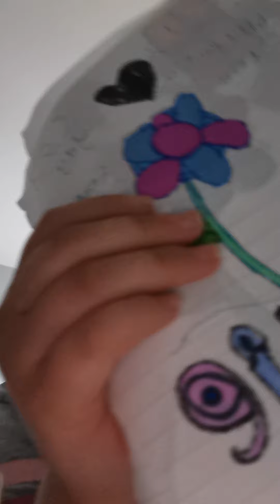tidying my desk